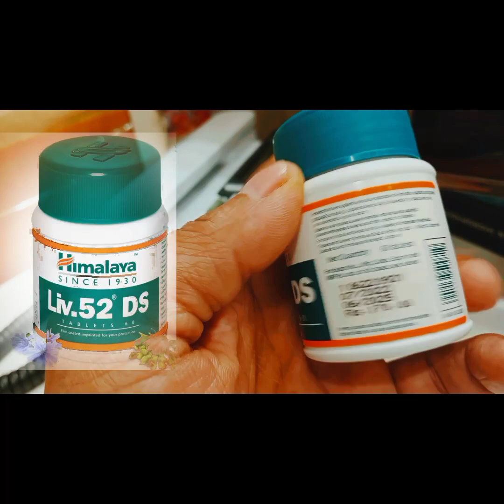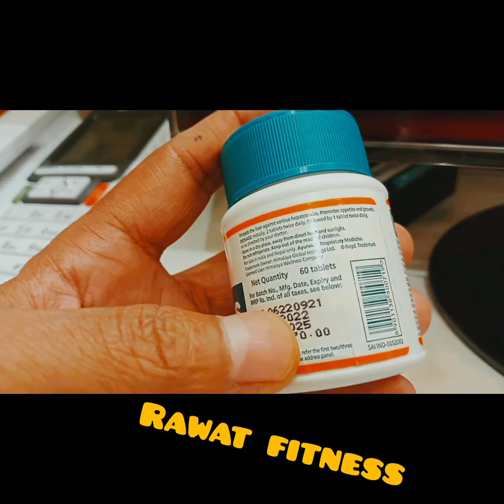Liv 52 ds tablet kaise use kare | Liv 52 ds kis kaam aati hai | Liv52 ds kaise khaye | Rawat fitness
By:

are you have any liver problem or digestion problem?
you are on the right place and right video.
In this video you will find complete details of himalaya liv.52 ds tablet and you can get all information about this tablet.

topic cover-
liv 52 kaise khaye
liv 52 tablet ke fayde
liv 52 benefits in hindi
liv 52 ds tablet benefits in hindi

care about you liver and heal your liver you can use himalaya liv.52 ds tablet

liv52ds tablet